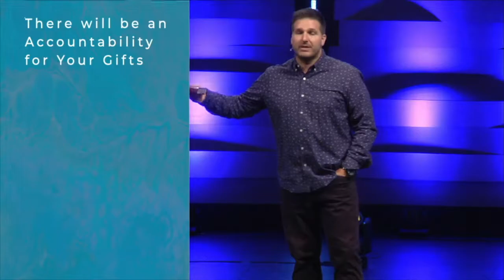Unity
Jesus calls us to use the gifts He has given us to serve His kingdom. Do not take your gifts and serve yourself, serve others. Ephesians 4:4-7 “There is one body and one Spirit, just as you were called to one hope when you were called; one Lord, one faith, one baptism; one God and Father of all, who is over all and through all and in all. But to each one of us grace has been given as Christ apportioned it.”

Let’s Worship Together! Saturdays at 6PM or Sundays at 8:30 | 9:45 | 11:15 AM